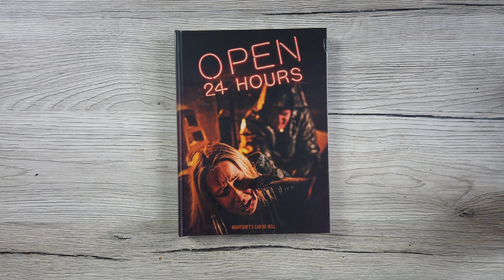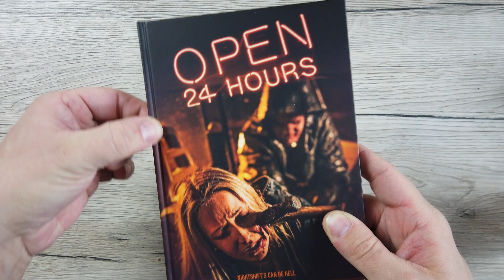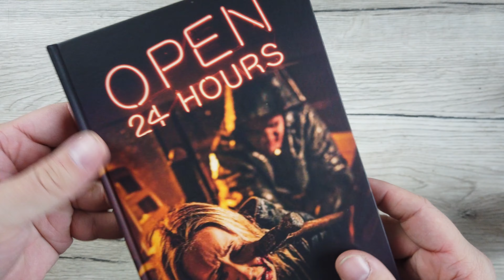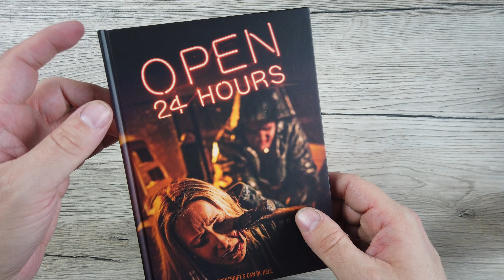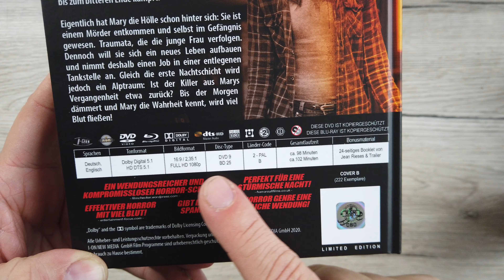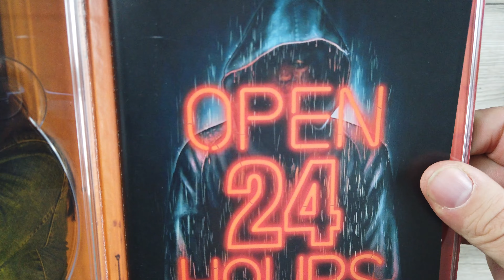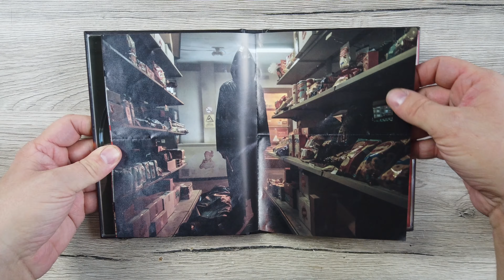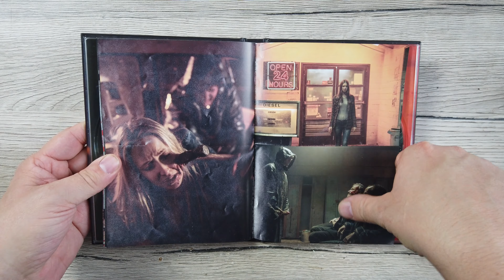Open 24 Hours | Mediabook Cover B | Unboxing | MaRuMi FilmMotion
Herzlich Wilkommen zu einem Neuen Unboxing Video.

Guckt gerne Filme, guckt viele Filme. Ciao, ciao